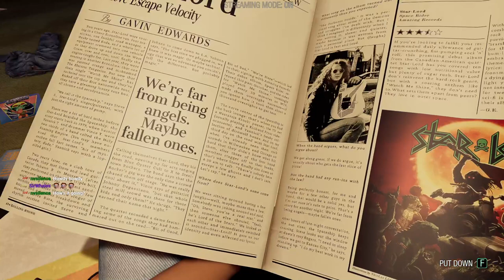Guardians of the Galaxy Livestream 01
I decided to get Guardians of the Galaxy and stream it on Twitch because it seemed like it would be fun. This is the unedited first stream. Unfortunately, turning off the licensed music produced a streamer mode tag at the top of the screen that I could not remove.